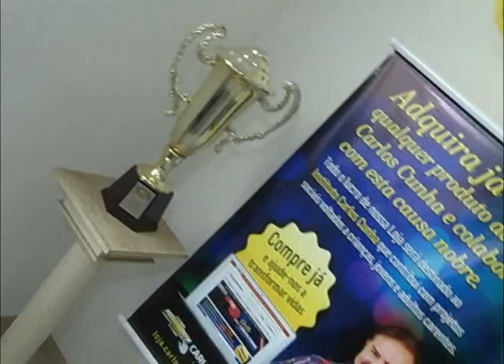Kit Clean Express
Confira o Kit Clean Express, um produto ecologicamente correto, desenvolvido para lavagem a seco de veículos. Limpa, encera e protege pinturas automotivas sem desperdício de água e do próprio produto.